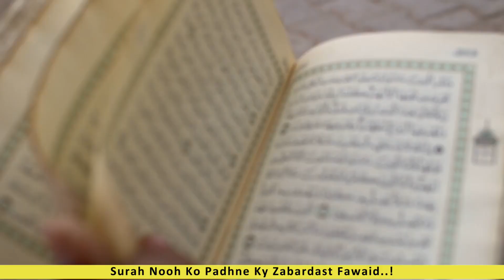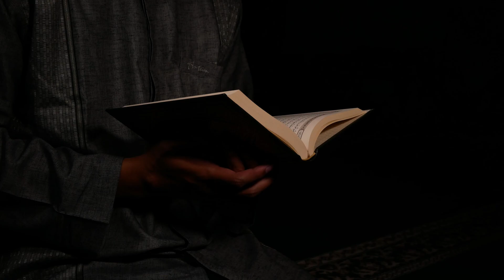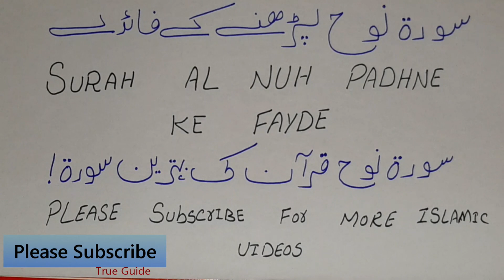Surah Al Nuh Padhne Ke Fayde In Urdu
Surah al nuh padhne ke fayde boht sary han magar surah nooh ko makhsoos fayde ke liye hi parha jae to behter hai. Surah Nooh Quran pak ki behtreen surah mein se aik hai. Jaise quran ki har surah ko parhne ke apny fayde han wesy hi surah nooh ko bhi parh kar ap makhsoos kisam ky fayde hasil kar sakty han. Surah nuh quran pak ky 29th para mein mojood hai.